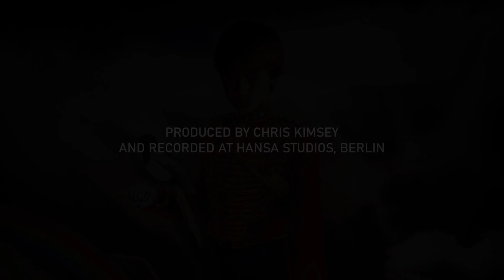Marillion Album Anniversary - Misplaced Childhood - 17 June 1985 - Kayleigh, Live MW 2015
Misplaced Childhood was Marillion's 3rd studio album and reached number 1 in the UK album charts. Featuring classics such as Kayleigh, Lavender & Heart Of Lothian, Misplaced was Marillion's first full concept album consisting of two continuous pieces of music on the two sides of a vinyl LP.

Kayleigh was the first single from the album, released on 7 May 1985. This version was performed at the 2015 Marillion Weekend in Port Zelande on the Sunday as part of the "Singles Night" set.

The original album was produced by Chris Kimsey and recorded at Hansa Studios, Berlin.

Singles Night is available from Racket Records as part of the 3 bluray release Out Of The Box -

Watch Singles Night and a full archive of Marillion concert and documentary film in our Official Video On Demand Channel, The Space ... see the offer below for our YouTube viewers ...

► FIND OUT MORE ABOUT MARILLION◀